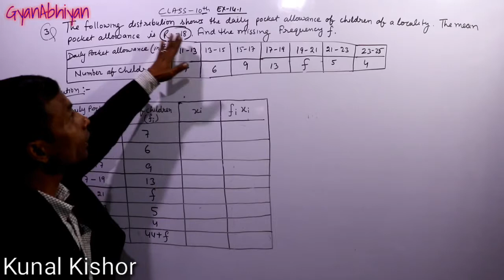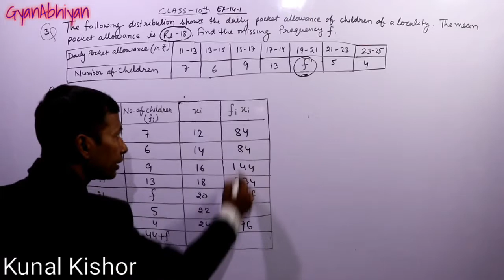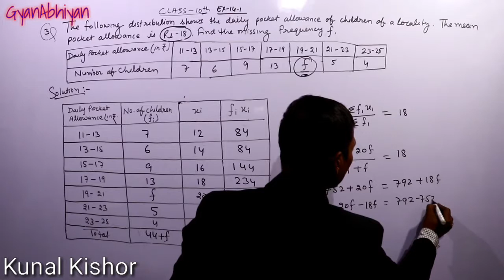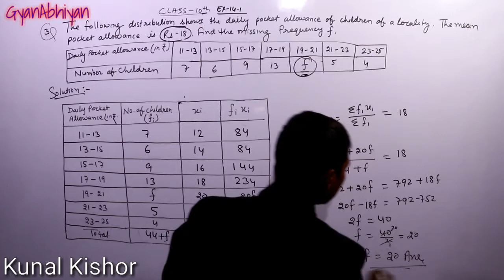Ex-14.1 QN-3 Class 10 Maths NCERT | Kunal Kishor| GyanAbhiyan